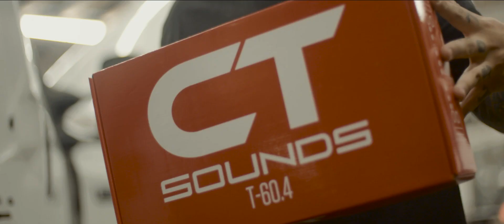CT Sounds Presents: Truck Trend Install by California Sound Fontana